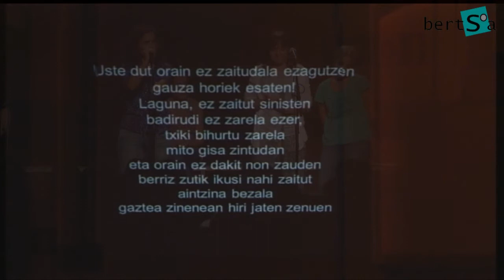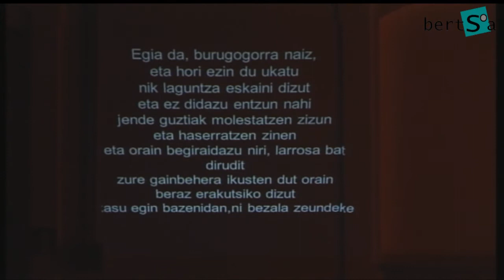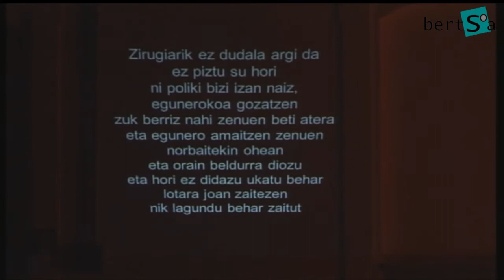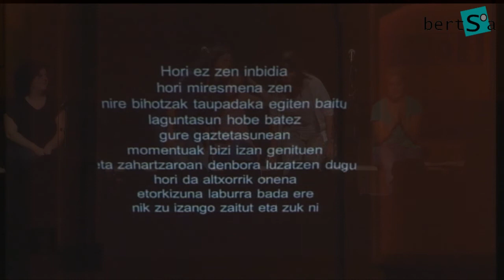Europa bat-batean 2016. Maialen Lujanbio-Maria Isabel Servera